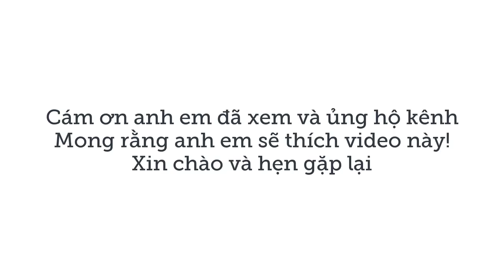Cá nhồi thập cẩm cùng đệ tử cuối tuần - Cuộc Sống Dân Dã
🔊 Đăng ký để giúp kênh đạt 5.000 Sub nha anh em ⚡⚡

Copyright by Cuoc Song Dan Da.

cuộc sống dân dã
câu cá suối
đi rừng
hoang dã